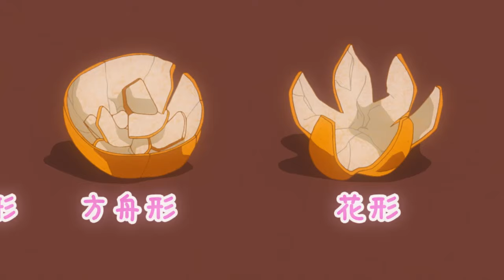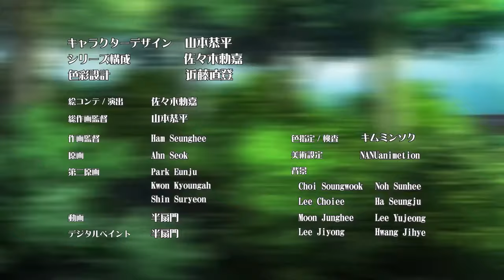Joshikausei 1-12 END [FULL HD1080]